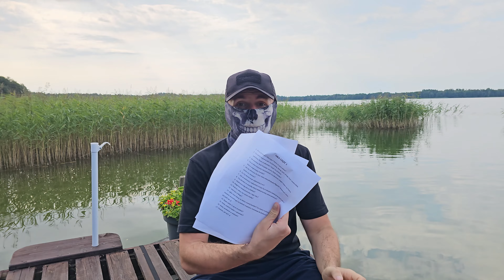Q&A część 1 - Po co ta maska? Gry na premierę? Social Media to? Plany na rozwój? Kiedy spotkanie?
Zapraszam do 1 część filmu, w którym Wy zadajecie pytania, a ja na nie odpowiadam. Jest to 1 część z 3 zaplanowanych. Jeżeli macie dodatkowe pytania to piszcie śmiało. Zbierzemy je razem i zrobimy bonusową 4 część.

1. Po co ta maska? Dlaczego? Komu to potrzebne?
2. Czy warto kupować gry na premierę, biorąc pod uwagę ilość niedoróbek, parchów, fixów vs odczekać i kupić na promce?
3. Jak oceniasz finał drugiego sezonu Rodu Smoka?
4. Czy w alternatywnej rzeczywistości na planecie xthgfd żyjący są Polacy, którzy wygrywają mundial?
5. Jak się odnosisz do kont, które seksualizują gry/figurki? Wspierasz takie konta czy zlewasz?
6. Co Cię denerwuje najbardziej w sm?
7. Jaki przedmiot/y najbardziej irytują Cię w edycjach kolekcjonerskich gier?
8. Czy płaciłeś za wysyłkę edycji kolekcjonerskiej calisto protocol?
9. Najdroższa figurka w kolekcji?
10. Najgorsza kolekcjonerska z tego roku?
11. Podczas se.. też nosisz maskę?
12. Wierzysz w Boga?
13. Jakie masz plany na dalszy rozwój kanałów? Czy czasem myślisz o rzuceniu wszystkiego czy jednak znajdujesz motywacje do działania? [I co to jest jeśli tak ;)]
14. Bajek udało Ci się to przykleić?
15. Kiedy ostatnio byłeś u spowiedzi?
16. Kiedy spotkanie w widzami?
17. Pytanie: jak żyć? :p

⏩ Zachęcam do śledzenia na bieżąco wpisów oraz odwiedzenia działu wydania limitowane, w którym znajduje się kompendium każdego wydania